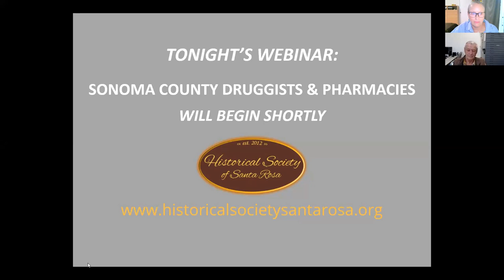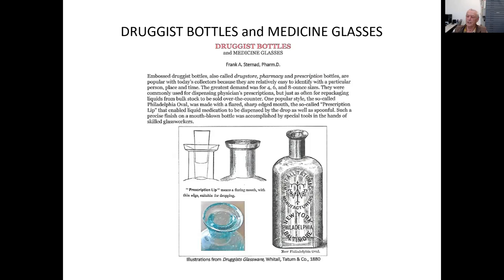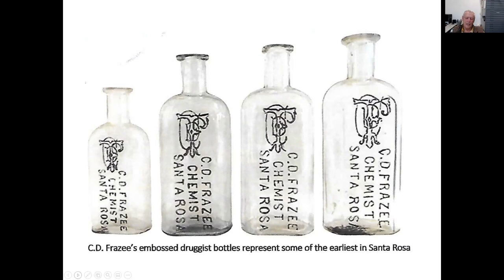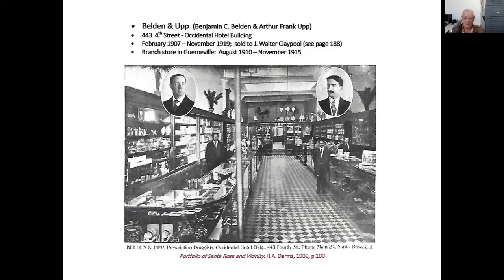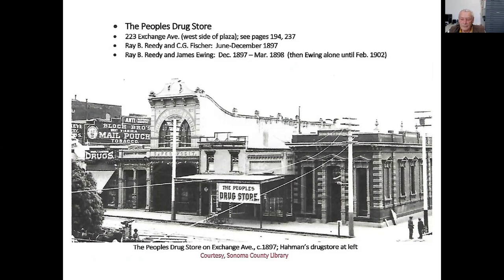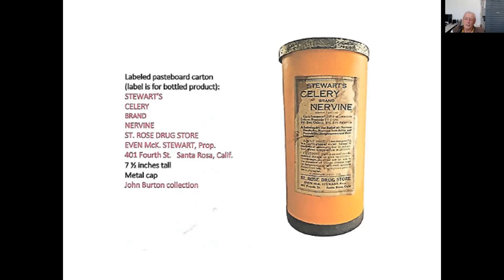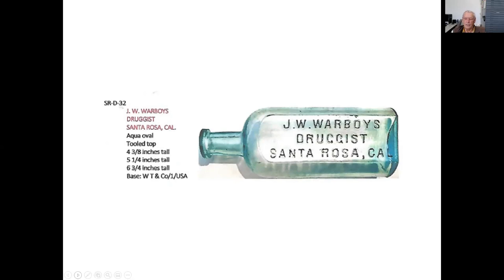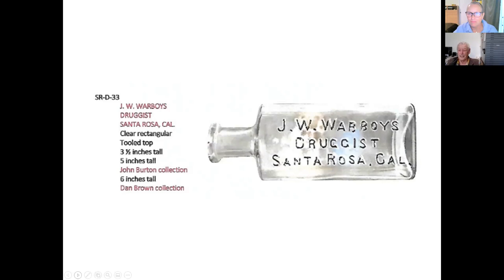Sonoma County Druggists and Pharmacists with John C Burton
The Historical Society of Santa Rosa hosts Sonoma County Druggists and Pharmacies with local bottle collector and historian John C. Burton as he presents highlights his recent book with Frank A. Sternad - Sonoma County Druggists featuring advertising, bottles, medicine, glasses, photographs, and local history.

John is a bar management consultant based in Santa Rosa. He is a member of the Northwestern Antique Bottle Collectors Club, an acknowledged authority on Santa Rosa’s Grace Brothers Brewery, and is an active supporter of local historical organizations and activities.

Our emcee and zoom host, Leslie Graves, facilitates questions from participants for the last 30-minutes of the presentation. This recording originally aired live on April 21, 2022 and is approximately 1:13:00 in length.

For more about the Historical Society of Santa Rosa and to become a member visit our